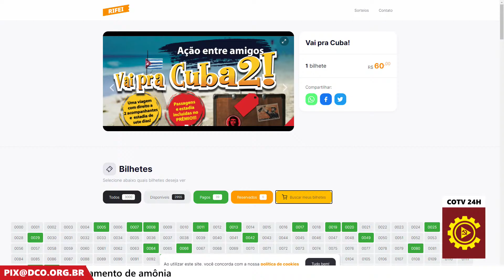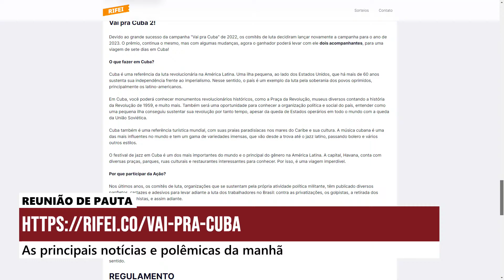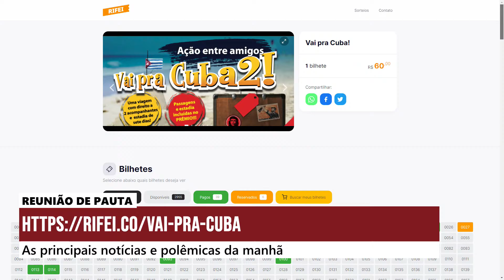Conferência Nacional do PCO e Ação entre amigos Vai pra Cuba 2 | Momentos Reunião de Pauta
Momentos

00:00 - Introdução
06:28 - Charge Latuff 2003 sobre a Revolução da Bolívia, a guerra do gás - O Início do Diário Causa Operária - DCO
08:08 - Contaminação golpista na PM? Zero surpresa para o PCO
13:11 - Novo Dossiê Causa Operária
16:03 - Lula Inimigo do Agro? PIG não se cansa de bater no governo
22:57 - Conferência Nacional e Ação entre amigos Vai pra Cuba 2
30:50 - O Exército não acatou a ordem de Lula? Eles são os articuladores do dia 08/01
33:29 - Comemoração de 7 mil edições do DCO - Diário Causa Operária
46:27 - Livro do PCO - Quem somos e porque lutamos
47:13 - Atividades dos companheiros do Paraná

A Ação entre Amigos Vai Pra Cuba está de volta. Concorra a uma viagem para Cuba, com direito a dois acompanhantes, e ajude a financiar as atividades dos Comitês de Luta

Leia Nota oficial do PCO sobre os últimos acontecimentos na capital federal